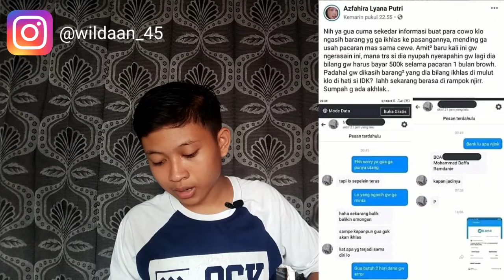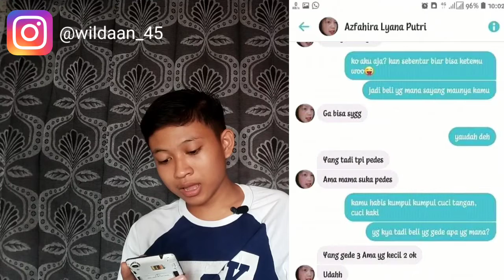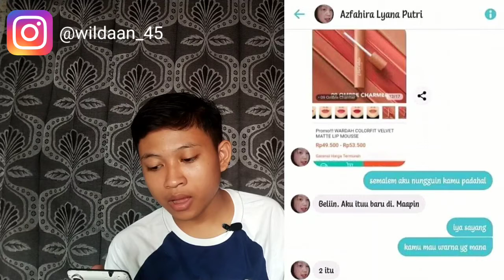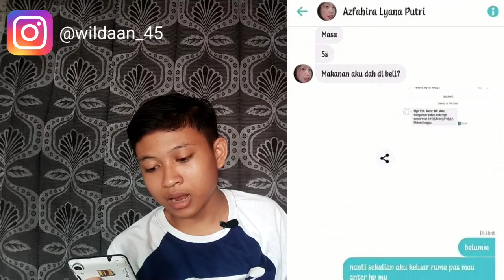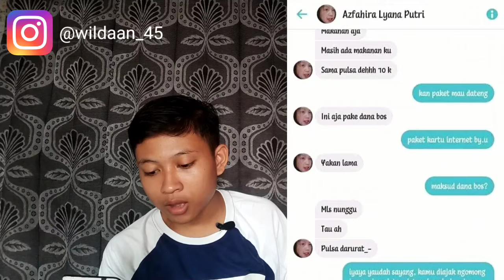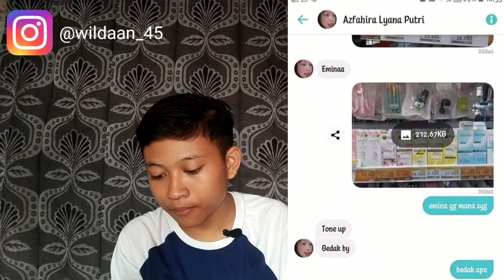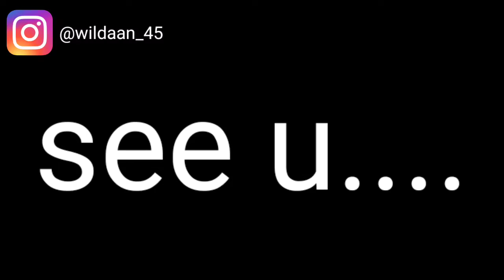#!!! Kang Rumput Laut...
hi jadi kali ini Wildan mau ngebahas tentang si kang rumput laut btw dia viral banget de medsos salah satunya di FB yah.
simak video nya baik" oke dan jangan skip!!
rumput laut